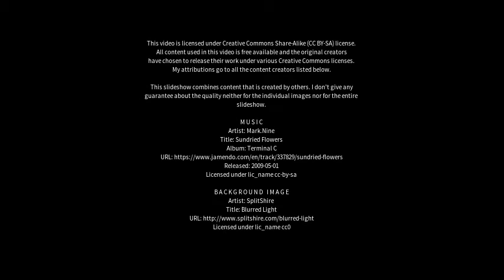Best places to visit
Best places to visit - Idiazábal (Argentina) Best places to visit - Slideshows from all over the world - City trips, nature pictures, etc.